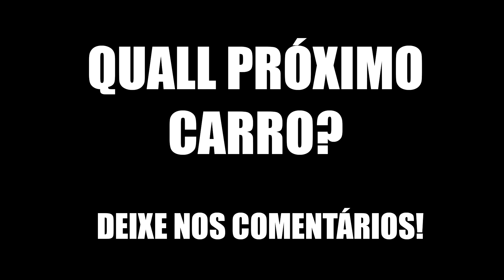BMW M2 DO @Petrolheadoficial DRIFT NA MONTANHA - FORZA HORIZON 5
Config:
Processador: Ryzen 5 3600
Memoria RAM: Crucual balistic 2x8 2666 mhz
Placa Mãe: Gigabyte b450m ds3h
Placa de Vídeo: Rx 580 8gb SAPPHIRE
SSD: WD 120GB m.2
Fonte: p550b 550w gigabyte
HD: 750gb/500gb/500gb (sim 3 HD e 1 ssd)
Coolers: Ryse mode 120mm
Gabinete: T-DAGGER Zyra
Monitor: Monitor LED 23,8" LG 24MK430H 1920x1080 IPS Full HD Freesync (2x)

Perifericos:
Teclado: Teclado Mecânico Gamer Redragon Rudra LED Rainbow, switch Outemu Blue
Mouse: Mouse Gamer Corsair Harpoon PRO RGB 6 botoes 12.000 DPI
Headset: Headset Gamer Havit Drivers 53mm HV-H2002D

Volante: Logtech g920 com câmbio